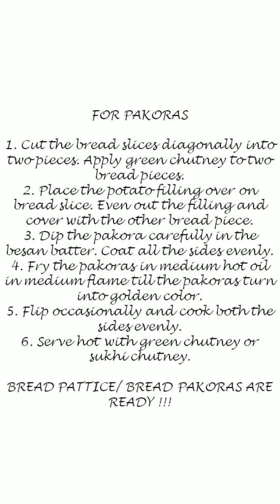Bread Pattice | Bread Pakora | Bread Pakoda | Tea Time Snack | Evening Snack | Mumbai Street Food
Easy, lip smacking evening snack with simple ingredients from the kitchen

INGREDIENTS (FOR 10 PAKORAS)
FOR BATTER-
Gram Flour (Besan) – 250 grams
Turmeric powder – ½ teaspoon
Red chilly powder – ½ teaspoon
Asafoetida powder – ½ teaspoon
Salt – as per taste
Baking soda – 2 pinches

FOR STUFFING-
Boiled potatoes – 3 medium
Finely chopped curry leaves – 1 tablespoon
Finely chopped green chilly – 1 tablespoon
Finely chopped ginger – 1 tablespoon
Mustard seeds – ½ tablespoon
Asafoetida powder – 1 teaspoon
Aamchur / dry mango powder – 1 tablespoon
Samosa masala – 1 tablespoon

RECIPE
FOR STUFFING-
1. Heat the oil. Splutter mustard seeds and add curry leaves, ginger and green chilly.
2. Add asafoetida powder and turmeric powder. Mix and add the potatoes.
3. Mix everything evenly and add salt, samosa masala and aamchur powder.
4. Mix evenly. Cook for 2 minutes. Cool the mixture.

FOR BATTER-
1. In a mixing bowl, add gram flour, baking soda, salt, turmeric powder, asafoetida powder and red chilly powder. Mix them once.
2. Add water in batches to make lumpy free, smooth medium consistency batter.

FOR PAKORAS-
1. Cut the bread slices diagonally into two pieces. Apply green chutney to two bread pieces.
2. Place the potato filling over on bread slice. Even out the filling and cover with the other bread piece.
3. Dip the pakora carefully in the besan batter. Coat all the sides evenly.
4. Fry the pakoras in medium hot oil in medium flame till the pakoras turn into golden color.
5. Flip occasionally and cook both the sides evenly.
6. Serve hot with green chutney or sukhi chutney.

BREAD PATTICE/ BREAD PAKORAS ARE READY !!!